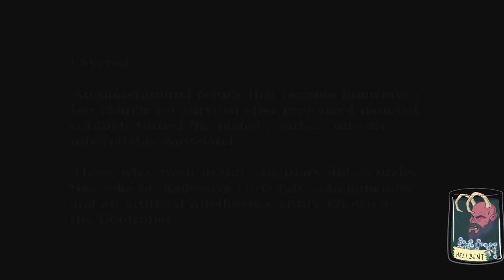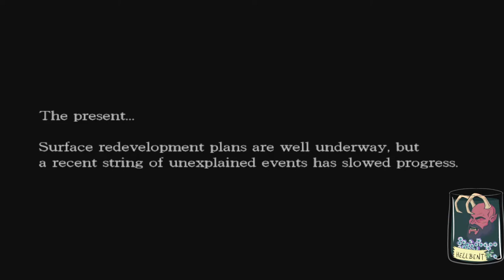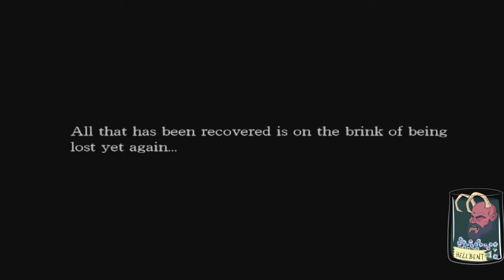Silent Line: Armored Core - Stream 1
This is a standalone expansion for Armored Core 3 and one of the best games in the Armored Core series!